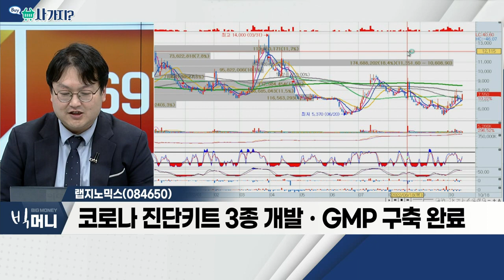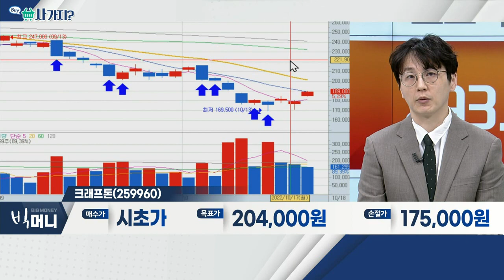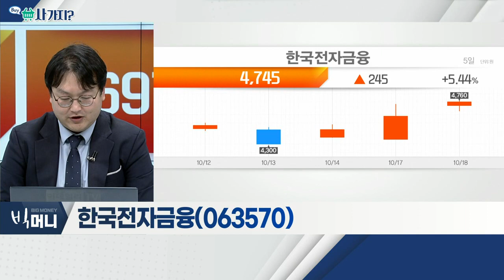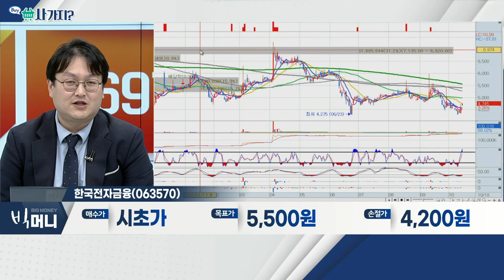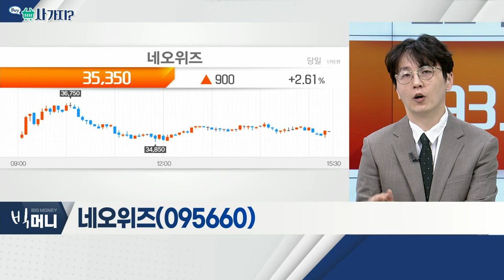랩지노믹스(084650), 크래프톤(259960), 한국전자금융(063570), 네오위즈(095660)_사가지 (20221018)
- 체외진단 제품 개발ㆍ생산 업체
- 코로나 진단키트 3종 개발ㆍGMP 구축 완료
- 코로나 신규 확진자 증가세

- 11월 17일~20일 '지스타' 예정
- 칼리스토 프로토콜' 공개 예정
- 단기 트레이딩 관점 접근 필요

한국전자금융(063570)
- 금융자동화기기(CD, ATM) 전문업체
- '애플페이' 도입 기대… '오케이포스' 대주주 부각
- 한은 "코로나 확산, 화폐 유통 시스템에 부정적"

- PC 모바일 게임 퍼블리싱 업체
- 게임스컴 3관왕 'P의 거짓', 지스타서 공개
- 기술적 상승세 '눌림'… 추세 유지 가능성